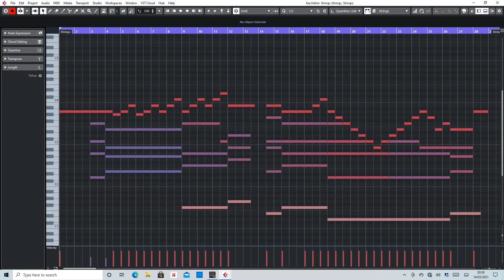"Adagio For Strings" MIDI arranged by De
MIDI section of Samuel Barber "Adagio for Strings"

The purpose f this is to help anyone who is wanting to make a remix.